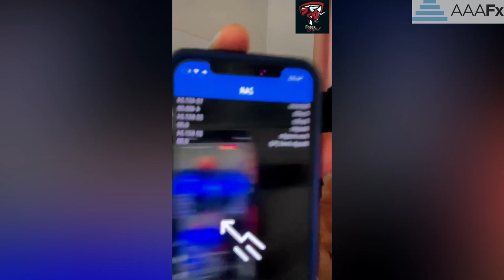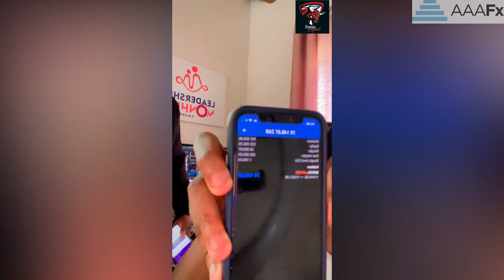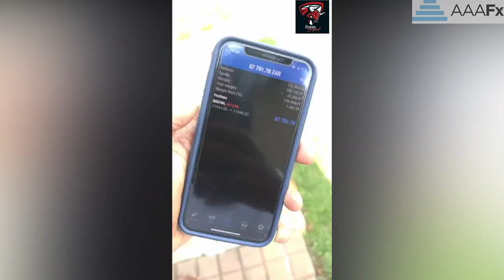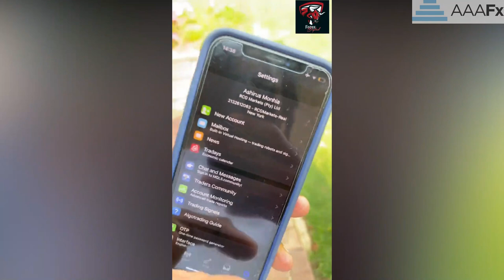How Much I Made Trading The October NFP | Kelly & Leardership Monhla